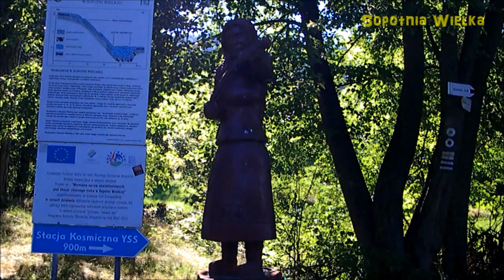Sopotnia Wielka [PL]- Lato 2020 ! ᴴᴰ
Sopotnia Wielka, Gmina Jelesnia, powiat Zywiecki